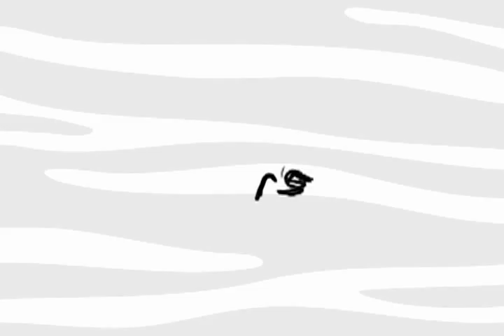Inspiring Design, Ford